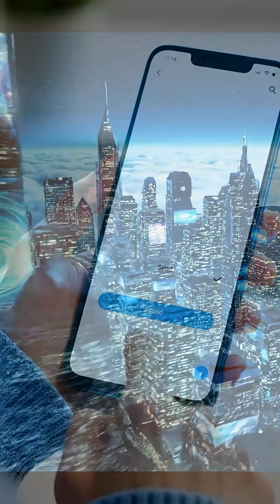The Breakthroughs That Made the Digital Age Possible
Before smartphones, before the internet, even before electricity—humanity asked a bold question:
 Can thought be turned into machine logic?
From the first electrical pulses of Morse code to the modern magic of 5G, this documentary takes you on a powerful journey through the key breakthroughs that made the Digital Age possible. Discover how inventions like the transistor, microchip, and the internet reshaped our world—and the forgotten visionaries who sparked it all.